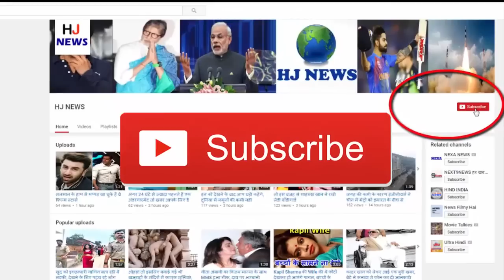7 साल की उम्र से ही 20 साल तक किया बेटी का रेप, इस तरह हुआ खुलासा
7 साल की उम्र से ही 20 साल तक किया बेटी का रेप, इस तरह हुआ खुलासा

In the Nottingham City of England, the case of rap has been revealed to a father by his own daughter for 20 years. The court has sentenced 12-year sentence to the accused, Raymond Prasakot, who has been 51 years old. The hearing of the case was going on since May 2017. At the age of seven, the daughter was drinking beer ...
- Now 31-year-old Lyla Bell has recently narrated the tales of oppression she had with herself during an interview.
- Bell told that in 1993, when he was seven years old, then for the first time in Christmas Night, Father Raymond had raped him.
Raymond threatened to open her mouth and after that the chain became common. A few years later, Bell's mother had also come to know this, but she also advised Bell to stay quiet.
- Bell explains that from the age of 7, the father had started drinking beer and Raymond was exploiting her physically in a state of intoxication.
When Bell was 9-10 years old, Raymond started drinking him alcohol instead of beer. Raymond always used to tell Bell that this relation between him is secret.
- Bell told that he was one of the five brothers and sisters in the family. Raymond often refused to go to school to Bell. When the other brothers and sisters went to school, Raymond used to rape them.